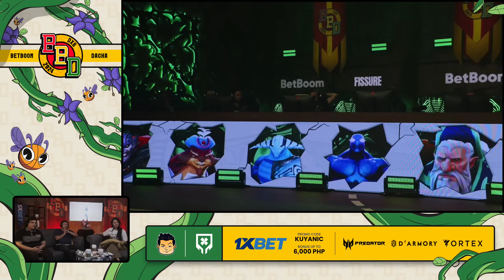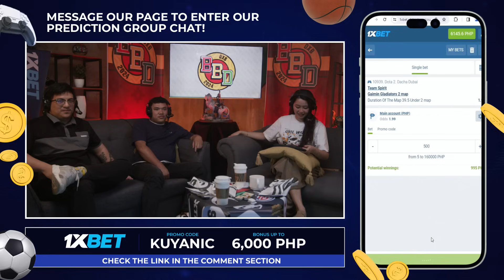Full Game: Team Spirit vs Gaimin Gladiators - Game 1 (BO3) | Betboom Dacha Dubai 2024 - Playoffs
February 11, 2024 Game 1 between Team Spirit and Gaimin Gladiators at the BetBoom Dacha Dubai 2024 Main Event | Playoffs